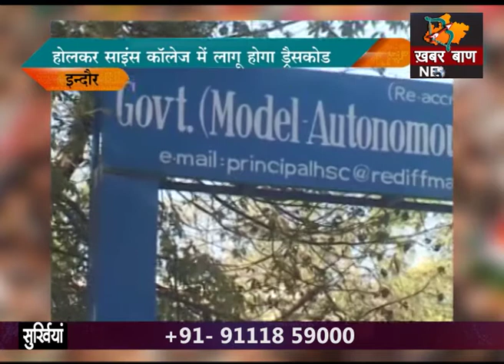होलकर साइंस काॅलेज में लागू होगा डैªसकोड